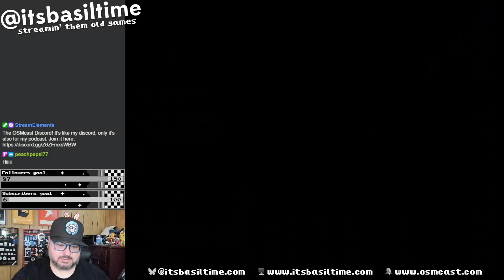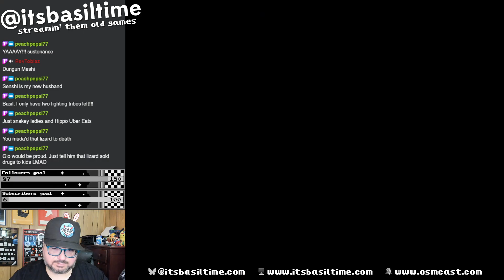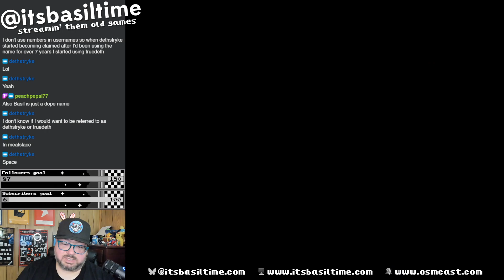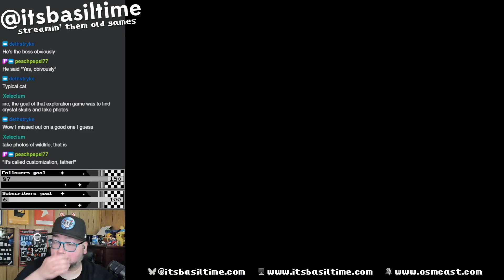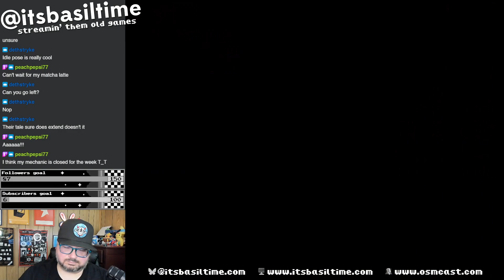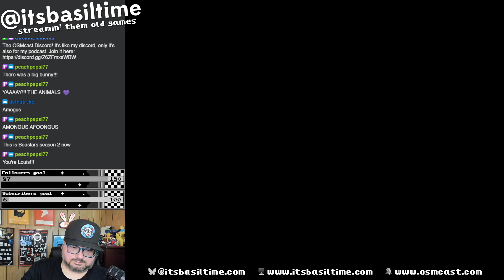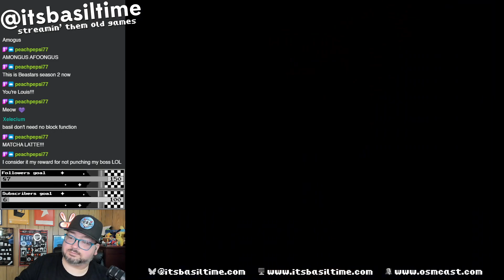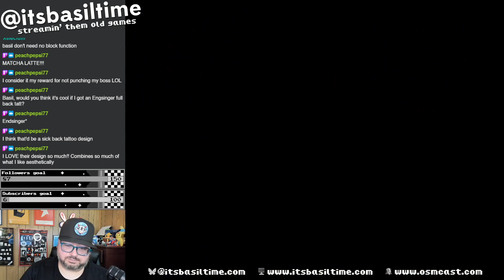It's Terranigma Time! Part 3: Time to go on a Safarium!